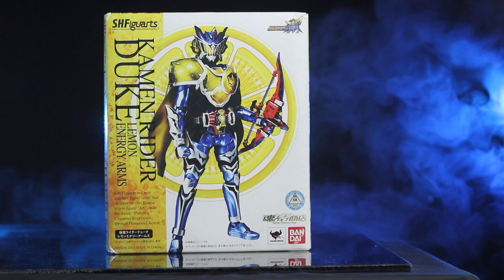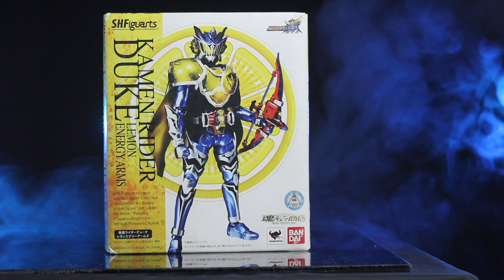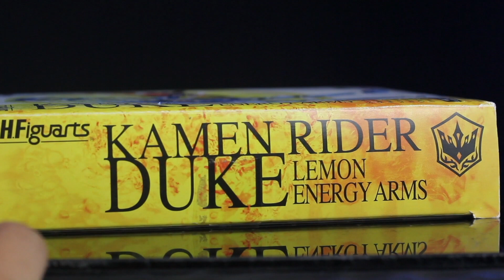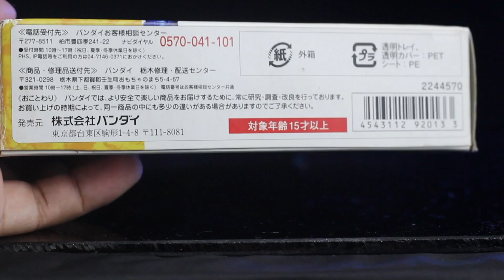LEMON ENERGY : REVIEW SHFIGUARTS KAMEN RIDER DUKE LEMON ENERGY ARMS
hai gak terasa udah di pertengahan bulan puasa , hari ini kita akan r
review shfiguarts kamen rider duke lemon energy arm keluaran dari shfiguarts jadi
shfiguarts kamen rider duke lemon energy arms saya beli dengan harga murah 400 ribu rupiah kapan lagi kan bisa dapat kamen rider duke lemon energy arms dengan harga murah , disini siapa yang suka dengan  kamen rider duke kesegaran lemon nya terasa sekali , biru dan warna kuning dari  lemon energy arms membuat duke lemon energy arms menjadi sangat segar sekali
sekali kali lah kita review kamen rider duke lemon energy arms dari  review kamen rider duke itung2 menyambut tayang nya  kamen rider gaim rtv , jadi channel ini sudah mulai meng review  action figure kamen rider gaim